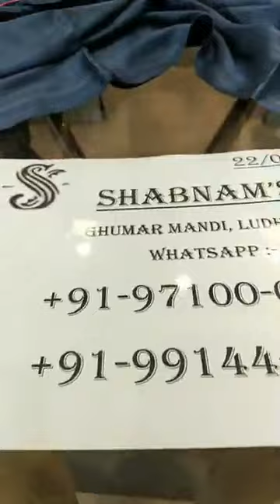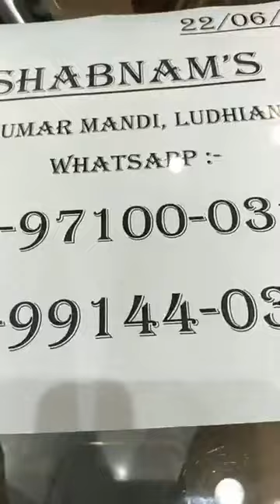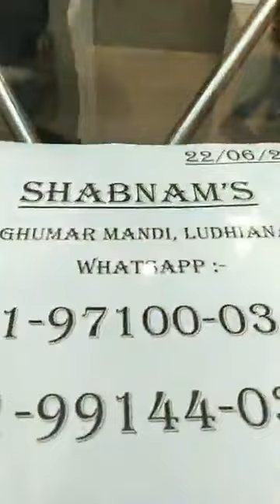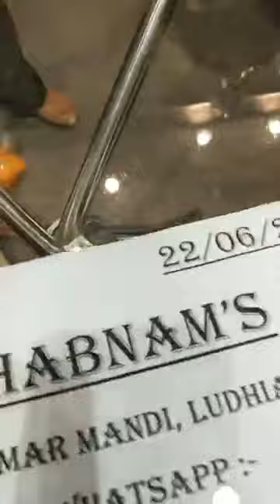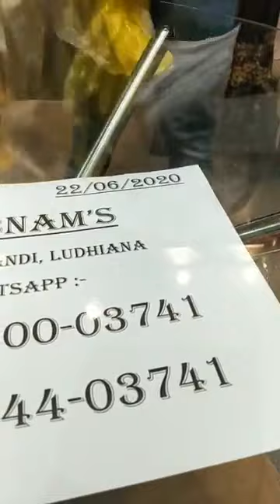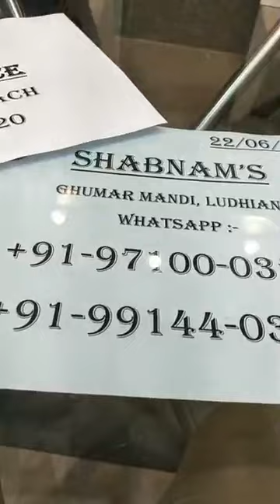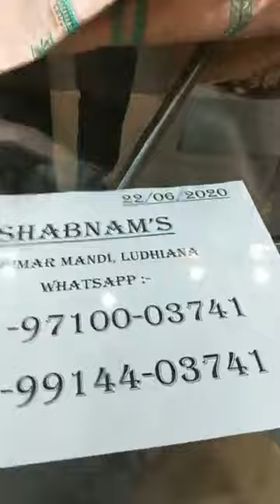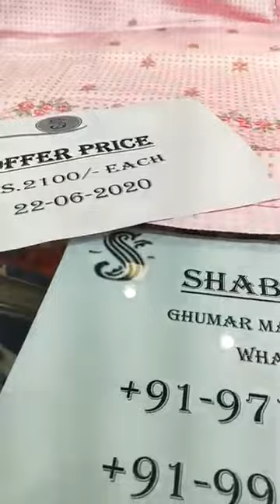Cotton Suits Designer Summer Collection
OFFER PRICE @ ONLY RS.2100/- EACH  -- 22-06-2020

Shabnam's ludhiana / Shabnam's Dresses :-

DRESSES/SEMI-FORMAL/Formal/Cotton CONCEPTS.